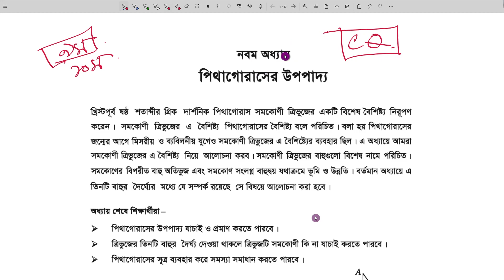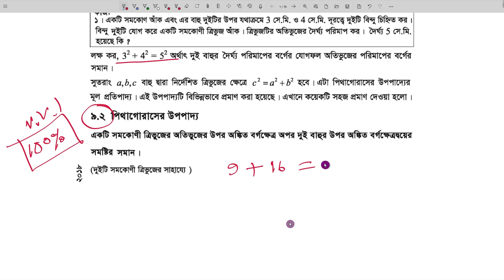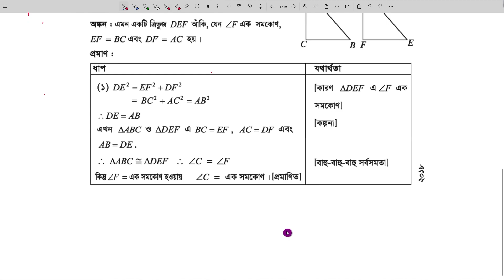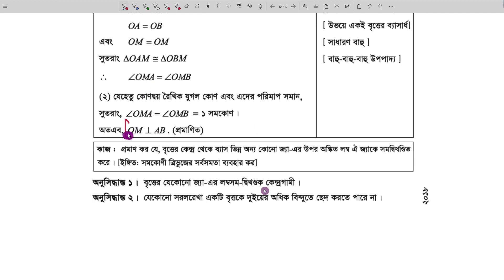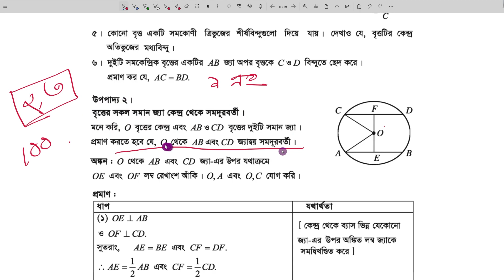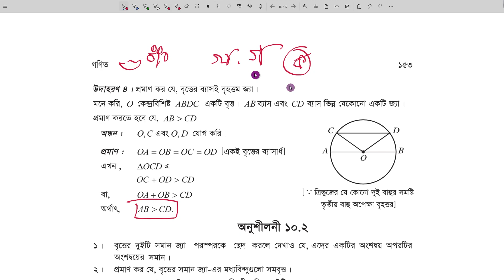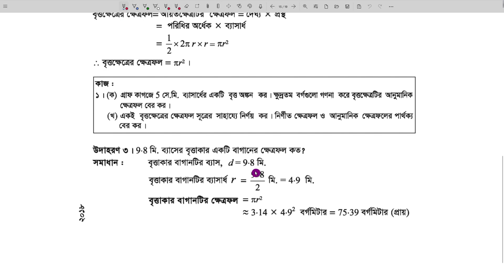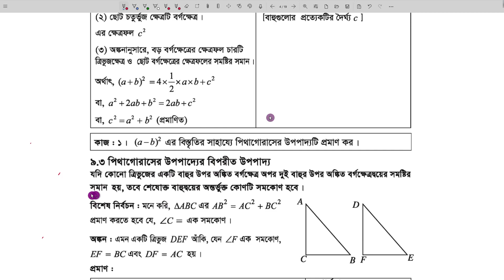Annual Exam 2023 Class 8 Math Geometry | ৮ম শ্রেণি বার্ষিক পরীক্ষা জ্যামিতি সাজেশনভিত্তিক আলোচনা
৮ম শ্রেণি
গণিত
বার্ষিক পরীক্ষা জ্যামিতি সাজেশনভিত্তিক আলোচনা
শিক্ষাবর্ষ ২০২৩
শিক্ষাক্রম ২০২২
৬ষ্ঠ শ্রেণি মূল্যায়ন পদ্ধতি ২০২৩
৭ম শ্রেণি মূল্যায়ন পদ্ধতি ২০২৩
কিভাবে এ্যাসাইনমেন্ট লিখতে হবে
কিভাবে প্রোজেক্ট লিখতে হবে